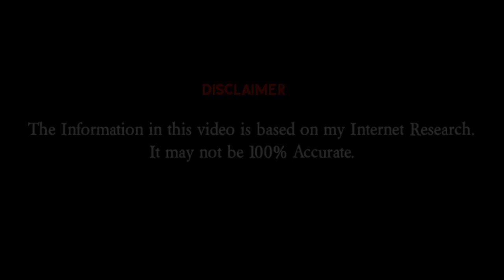Sharmin sultana sumi biography | শারমিন সুলতানা সুমি চিরকুট।Chirkutt sumi biography|BiographyArchive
This video provides Sharmin sultana sumi biography. The chirkutt sumi biography shows story of sumi.শারমিন সুলতানা সুমি চিরকুট ব্যন্ডের মেইন ভোকাল আর্টিস্ট।